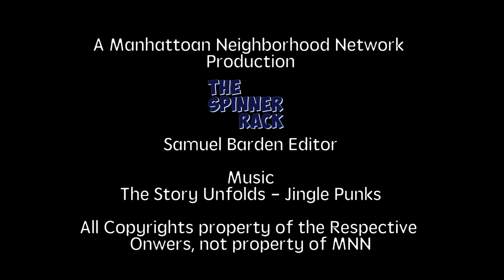Comic Book Hero - Going Postal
Calvin Ellis Talking Shipping your Comic Book after a sale The Spinner Rack Video Created By the Spinner Rack